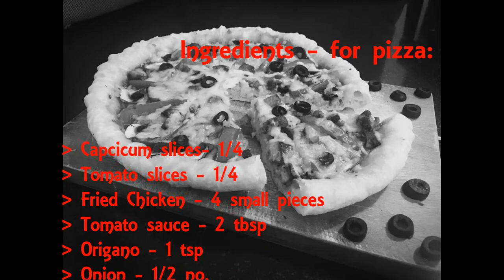Pizza without Oven || Pizza in pan : Rcp - 8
Pizza without Oven (Pizza in Malayalam) ~ with all tips and tricks.  This video shows on how to make pizza without oven in Malayalam by pizza in pan or pizza in tawa/ tava. It also shows on how to make pizza dough recipe in Malayalam.